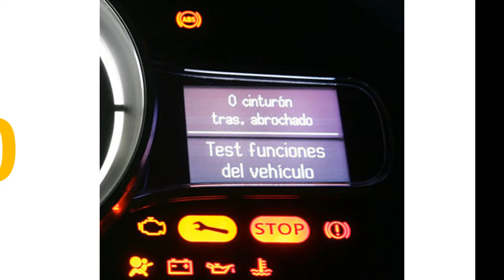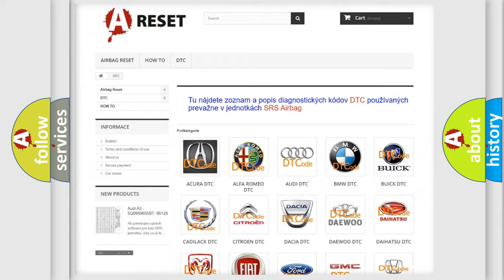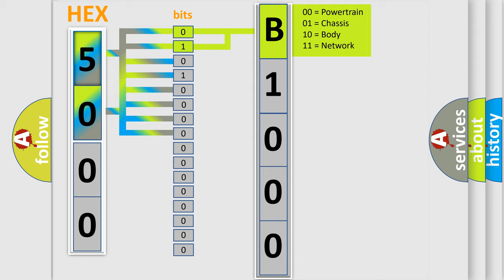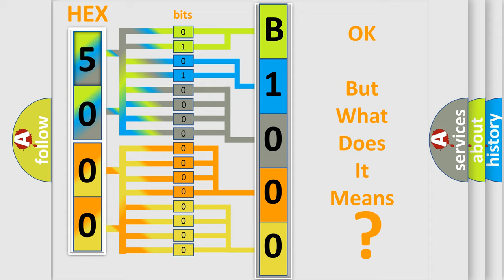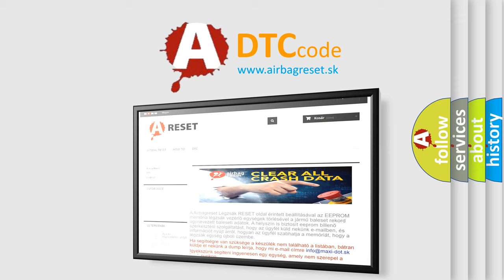DTC Saturn B1000-56 Short Explanation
Contents:
0:21 Basic DTC analysis according to OBD2 protocol standard.
1:48 Insight into programming
2:58 A diagnostically understandable description of the Diagnostic Trouble Code
3:05 Basic error definition

Make:
Saturn
Code:
B1000 56
Definition:
HO2S Heater Resistance (Bank 1, Sensor 2)
Description:
See the description for DTC P0053.
Cause:
See the possible causes for DTC P0053.
Diagnosis:
See the diagnostic aids for DTC P0053.
Failure Type:
InvalidorIncompatible Configuration